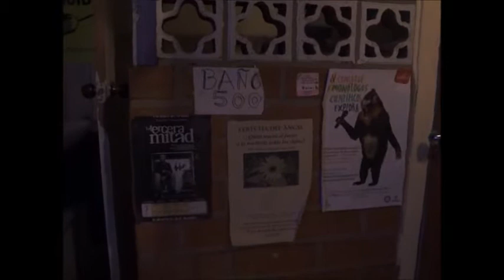La Buerta / Camilo Mejía / Medellín